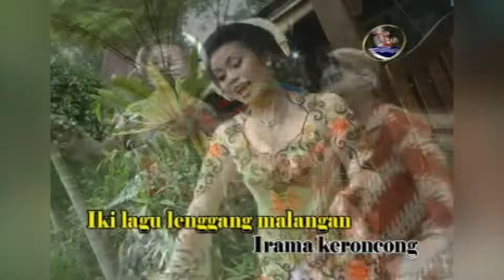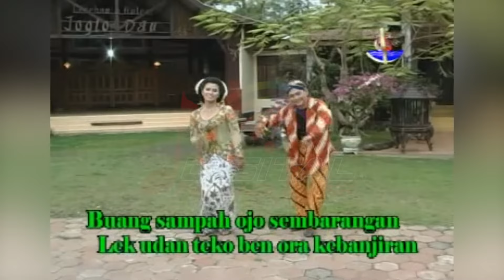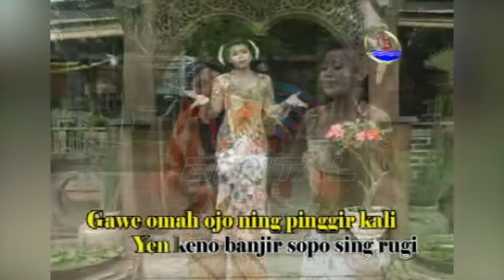Bambang & Erny - Lenggang Malangan (Official Music Video)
Kumpulan Lagu Dangdut Campursari Lenggang Malangan, goyang dulu yuk bersama lagunya yang berjudul "Lenggang Malangan" ~

Di DPM Dangdut Station, kamu bisa temuin lagu-lagu official dari Bambang ft. Erny dan tentunya lengkap dengan playlistnya!